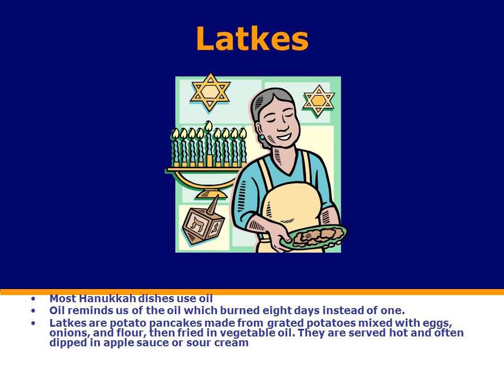December Hanukkah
When is Hanukkah?
Celebrated for eight days and nights
Starts on the 25 of Kislev on the Hebrew calendar (November or December on the Gregorian calendar)
Hanukkah means dedication
The holiday commemorates the rededication of the holy Temple in Jerusalem after the Jews’ 165 B.C.E. victory over the Hellenist Syrians.
The Menorah
On each night of Hanukkah, the menorah is lit to commemorate a miracle which occurred after the Jews proclaimed victory over the Syrian armies in 165 B.C.E.
When Jews came to rededicate the Temple-which had been defiled by the Syrians they found only one small flask of oil with which to light the menorah.  Although the flask contained only enough oil for one day the lamp burned for eight days.
Latkes
Most Hanukkah dishes use oil
Oil reminds us of the oil which burned eight days instead of one.
Latkes are potato pancakes made from grated potatoes mixed with eggs, onions, and flour, then fried in vegetable oil. They are served hot and often dipped in apple sauce or sour cream
Happy Hanukkah